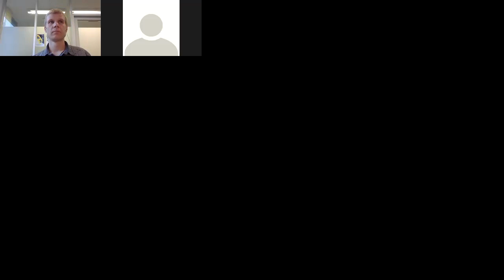Day 1 Discussion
Current technical constraints and bottlenecks.

How large do we need SNNs to be and how do we train them to do our research? What are the next steps the field should take to swiftly move forward?

We can train spiking neural networks. What now?

How do we leverage this methodological advance to gain a better understanding of how the brain processes information? What constitutes a conceptual advance? And how do we compare trained spiking neural networks to biology?